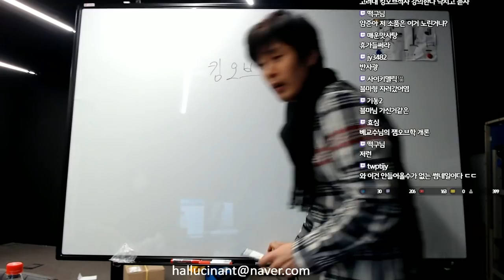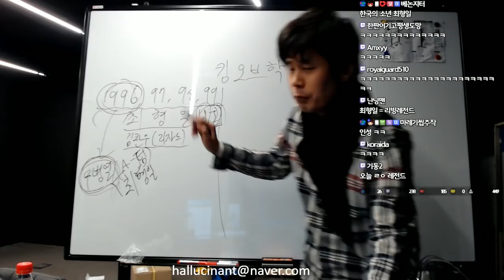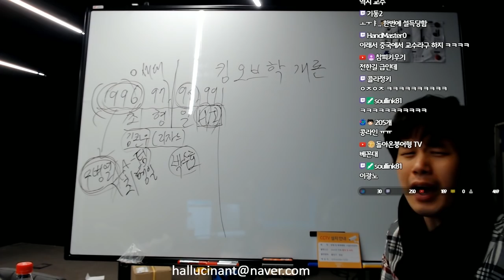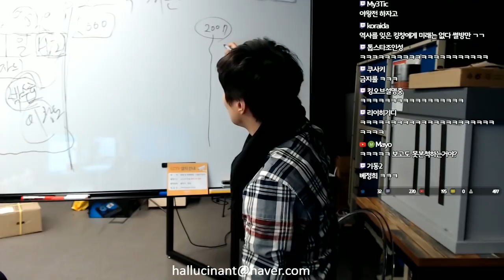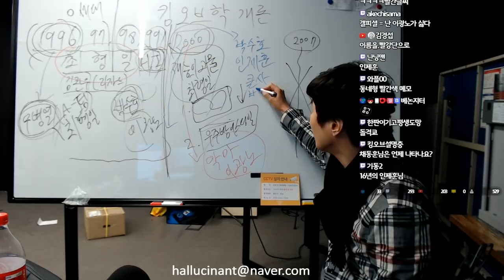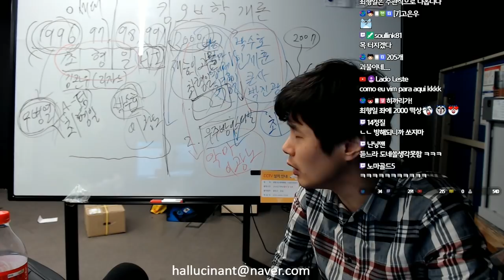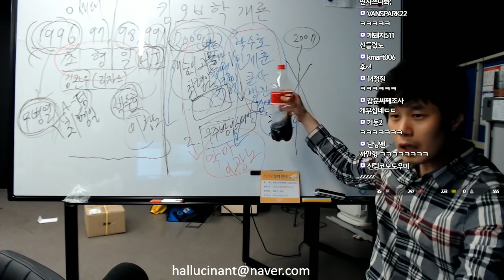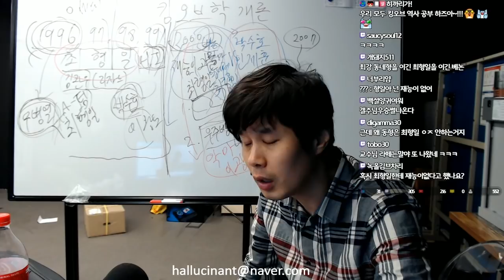[베논]스타강사★ 베논★ 킹오브학개론 역사 강의 #1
2019년 01월 15일… 킹오브 모든 시리즈(96~2001) 역사 강의 #1
4년만에 컴백한 전설의 베논의 생방송에 관심 부탁드립니다 ^^